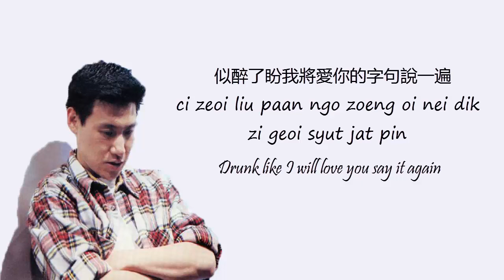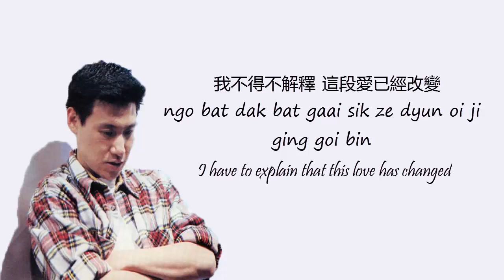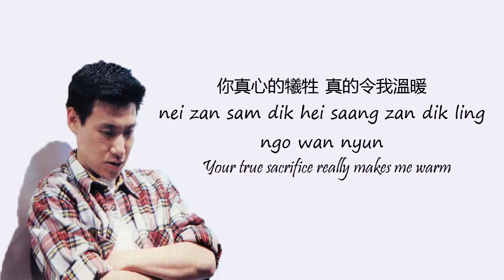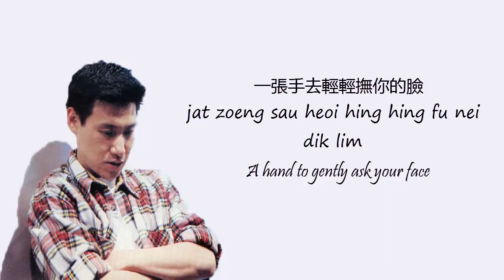张学友Jacky Cheung - 轻抚你的脸 Touch Your Face [Jyutping Lyrics + English Translation]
Manual Translate  :)))